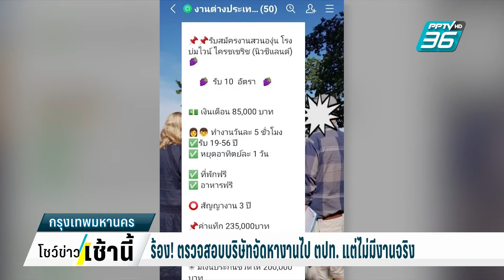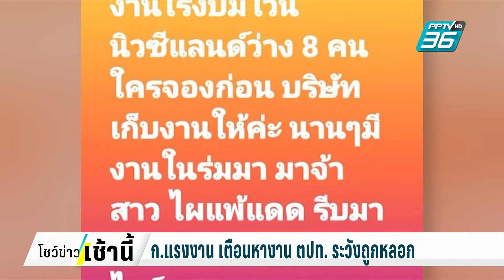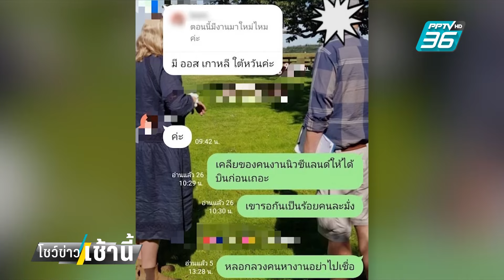ร้องตรวจสอบ บริษัทจัดหางานไป ตปท.แต่ไม่มีจริง| โชว์ข่าวเช้านี้ | 12 ก.ค. 67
มีตัวแทนผู้เสียหายกว่า 50 คน  ร้องกองบัญชาการตำรวจสอบสวนกลาง (บช.ก.)​ กองบังคับการปราบปราม  ตรวจสอบบริษัทจัดหางานแห่งหนึ่งในจังหวัดเชียงใหม่ ลงโฆษณาบนเฟซบุ๊กรับสมัครคนงานเกษตร หรืองานโรงงาน ที่ประเทศออสเตรเลียและประเทศนิวซีแลนด์ จำนวนมาก มีค่าใช้จ่ายคนละ 128,400 บาท แต่หลังจ่ายเงินกลับไม่มีงานจริง  รวมความเสียกว่า 7 ล้านบาท